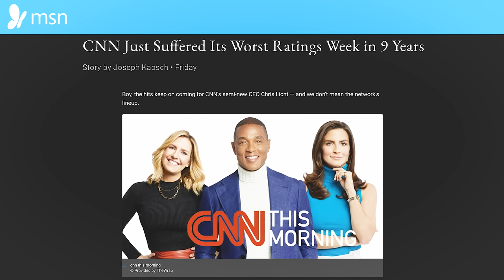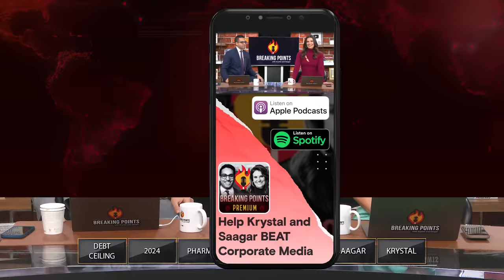CNN Hits Worst Ratings EVER With Don Lemon Show | Breaking Points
Krystal and Saagar discuss CNN suffering their worst ratings in key demos in almost a decade.